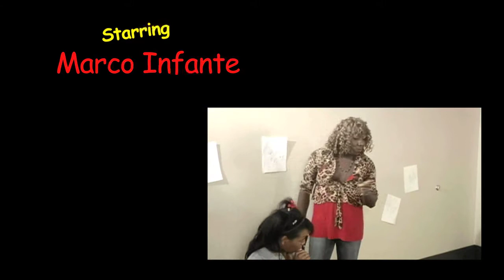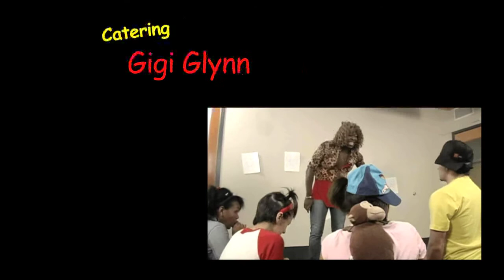TCCP (Eps. 6) "Bonkwita's DayCare Center"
The Charles Clemmons Project